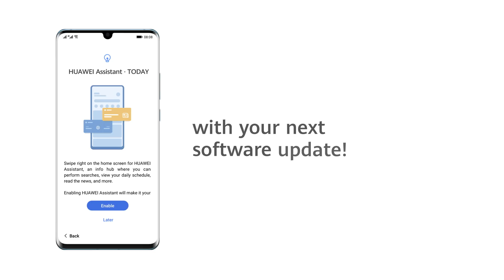HUAWEI ASSISTANT TODAY - One swipe to your personal Assistant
The HUAWEI ASSISTANT TODAY helps you to maximize the potential of your smartphone. Find your own mix of news, tips, global search and instant access to your favorite apps.

The Assistant is currently available on the HUAWEI Mate 30 Series, but will soon also be available for other HUAWEI devices with your next software update.